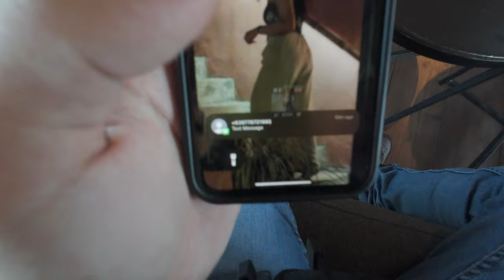Custom Built CB650R | 1985xMNL | HONDA CB650R [2K]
Custom built CB650R, sobrang modified CB to! Solid, lalo sa personal! Rooorrrr!

May konting cinematic shot yan, pare!

Sana mag enjoy kayo!

Modified CB650R | 1985xMNL | HONDA CB650R [2K]
Camera: GoPro Hero 11 / Sony A6400 / DJI Osmo Action 4
Mic: Purple Panda / DJI Mic 2

Track Name : inAudio - Infraction - Do It

Track Name : inAudio - Mokka Music - Purple Day

Track Name : inAudio - Some Thought